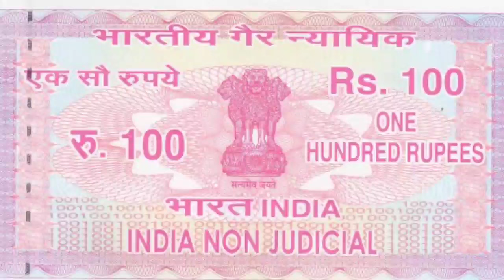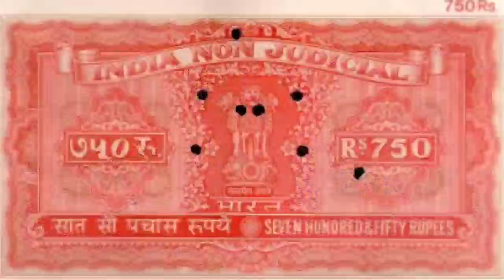#227 आदिवासी के साथ इतना बडा धोका क्यु?? केंद्र सरकार क्यु डरता है आदिवासी से by Rahul kannake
What is a lockdown?  Why Section 144 is applied?
The Stories of indigenous people yah searies shuru ho gayi hai apko abhi acting ke dvara yaha indigenous people ke kathae yaha prastut honge.
Jay seva jay johar.

Why the called that, Gondiyan culture is the great and oldest culture in the world.

Hii Dosto-

Main Rahul kannake " Alive breath" is youtube channel pe aapaka swagat karta hu. Dosto agr aap trible history ke bare me janana chahate hai to aap sahi jagah aaye ho. Dosto hamari sanskruti bhinn angose bandhi gayi hain. Usme gond, pardhan, bhil, mahadev koli, korku, sarna aise kai sanskrutiya aati hain, in sabki sanskriti ka mahatv logoko samjhana our iske bareme batana hi is channel ka uddesh hai. Yah video aapko pasand aya hai to aise hi bohot video is channel par availeble hai jo apako achhi jankari de sakte hain. Adivasi samuday ki gaharai janana hi is channel ka uddesh hain..

Hamare videos...